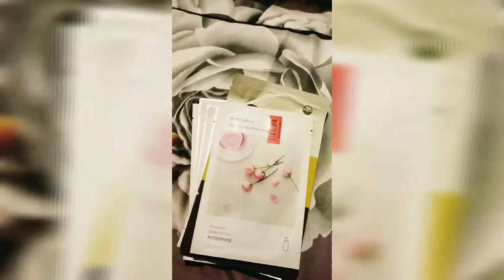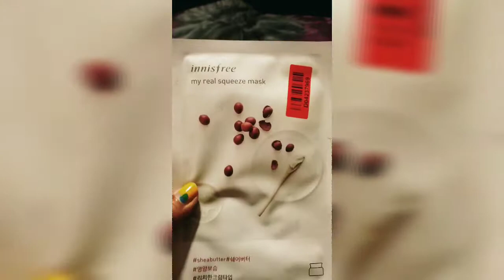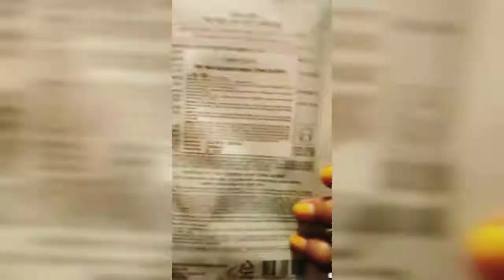Review of innisfree my real squeeze mask|face Mask shea butter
This is the face Mask from innisfree,This is Shea butter Mask.